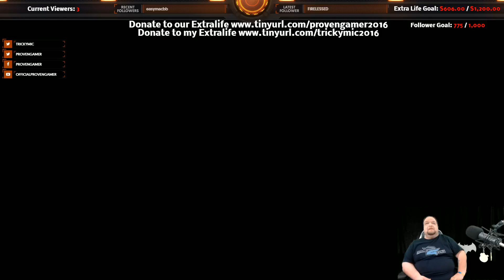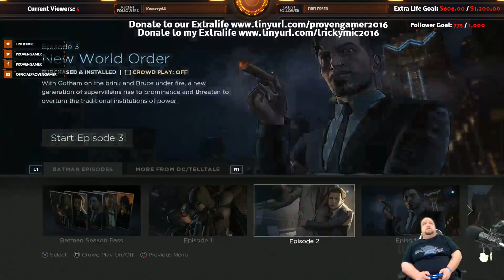EXTRA-LIFE 2016 (Part 2)